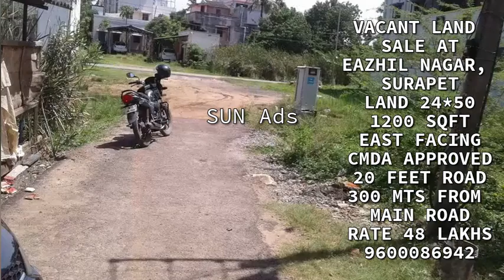CMDA Approved land sale in Chennai Surapet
VACANT LAND SALE AT
EAZHIL NAGAR, SURAPET
LAND 24*50
1200 SQFT
EAST FACING
CMDA APPROVED
20 FEET ROAD
300 MTS FROM MAIN ROAD
GOOD LOCATION
RATE 48 LAKHS
SLIGHTLY NEGOTIABLE

home for sale  in  Chennai
villa for sale in  Chennai

1 bhk house for sale in chennai
2 bhk house for sale in Chennai
3 bhk house for sale in Chennai
4 bhk house for sale in Chennai

1 bhk flat for sale
2 bhk flat for sale
3 bhk flat for sale
4 bhk flat for sale

1 bhk apartment  for sale
2 bhk apartment for sale
3 bhk apartment for sale
4 bhk apartment for sale

independent house for sale in Chennai
independent land for sale in Chennai
independent flat for sale in Chennai
independent duplex for sale in Chennai
independent villa for sale in Chennai

Post your Ad Free, send your videos to 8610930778